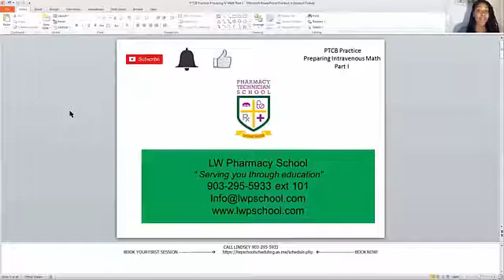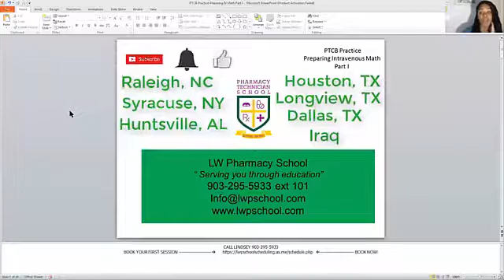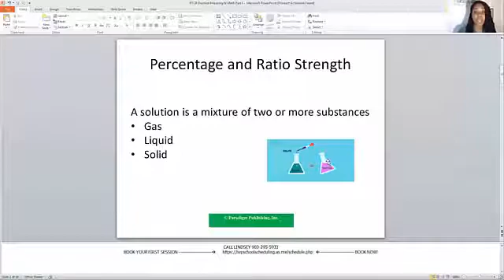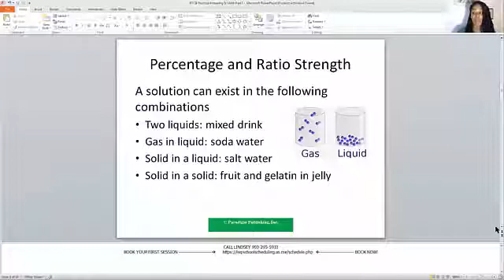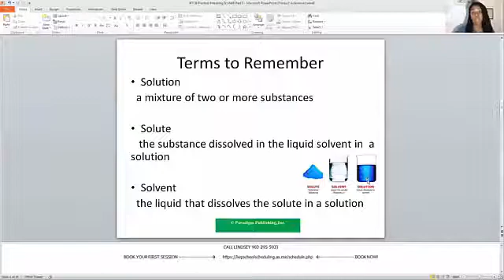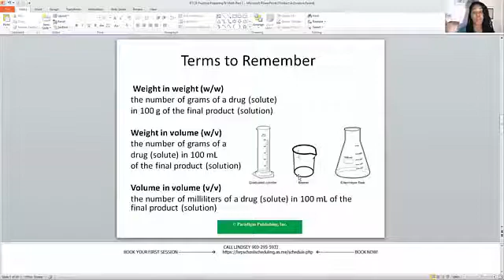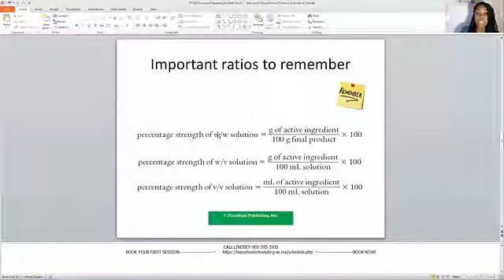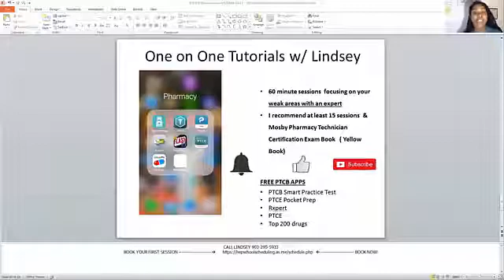Math Terminology and Ratio Formula to Remember!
The Formula for solving Weight to Weight in Pharmacy!

This video will cover these topics:
• Percentage & Ratio Strength
• Math Calculation Terms
• Weight to Weight Formulas
• Weight to Volume Formulas
• Volume to Volume Formulas
• Active Ingredient
• Percentage Strength Question

Need a little more?  Sign into your YouTube account or Create a FREE login. Use the link below and prepare for the exam now!